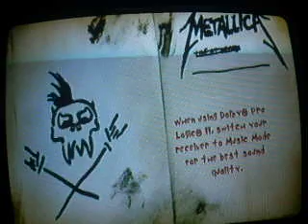GH M: Enter Sand Man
playing GH Metallica